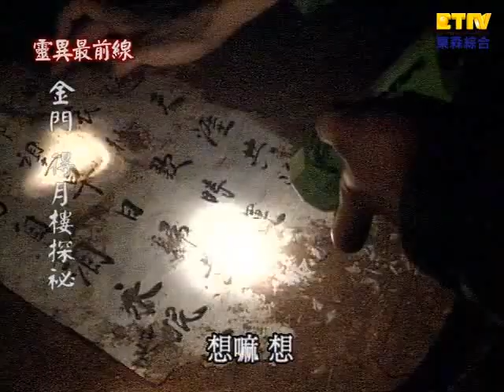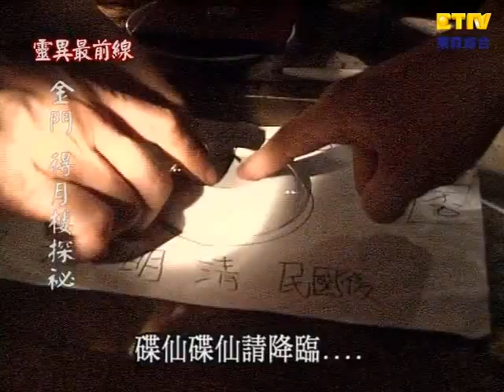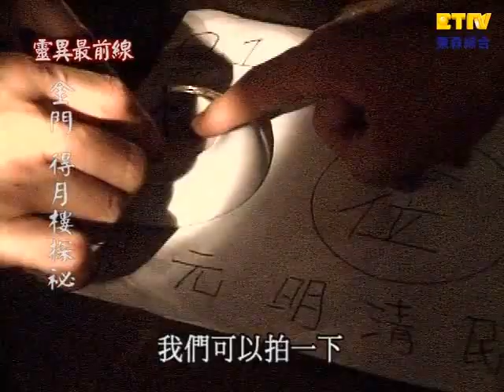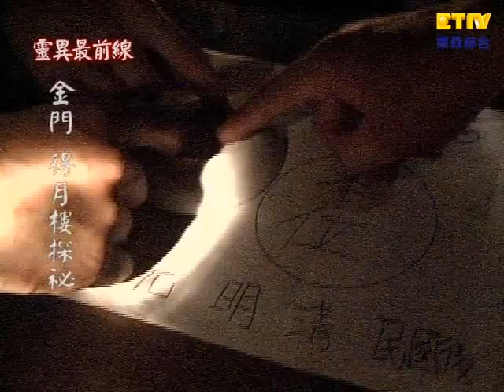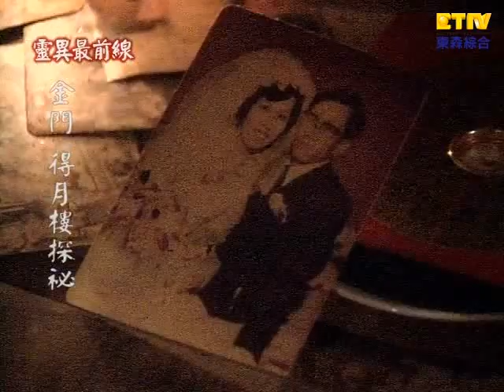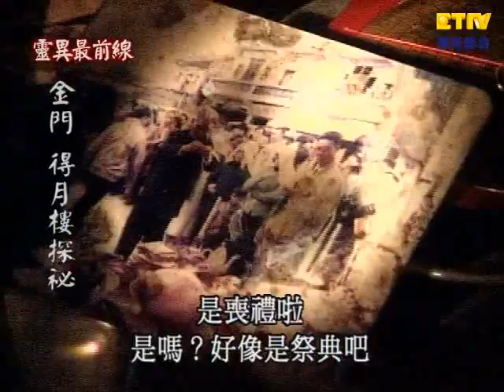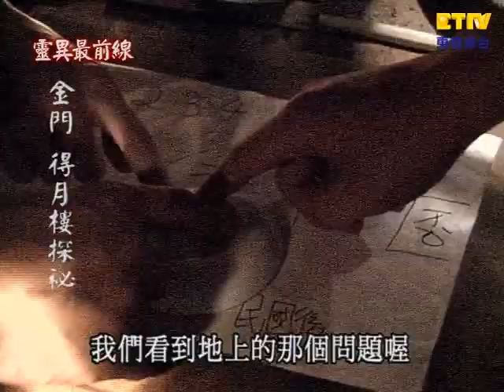【鬼話連篇】第24集- 神像醫生、金門靈異接觸 Part 2